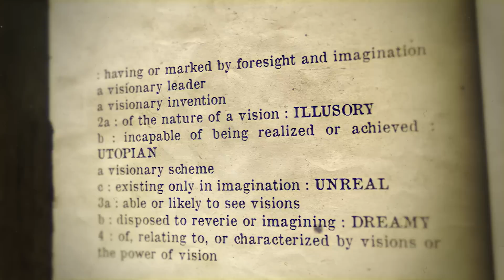Super Bowl Champ Justin Reid & Comedian Lou Young on Football, Fun, Family & Life Lessons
Don’t miss out on all the action this week at DraftKings!  Download the DraftKings app today!

A fun-filled Friday with Super Bowl Champion stopping by The Pivot set in Chiefs Kingdom during the NFL draft festivities and comedian Lou Young swings through for a conversation with a unique perspective about football, 2nd acts in life and importance of family and faith in all that we do.

Fresh off the Super Bowl win in Feb, Justin shares how the past couple months has been a whirlwind of emotion and experiences with his Kansas City teammates that has embodied certain perspective and captured the celebration of being world champions but also added motivation to repeat as champs next season. Justin shares the ups and downs his life has handed him and how all the tough times and let downs served as lessons for him to move forward but also use as teaching moments with his teammates to keep them grounded and focused. Crediting his family and growing up in Louisiana as the backbone of not just the player he is but the man he’s become is an important part of his legacy. Channing can’t let him slide without mentioning the active lifestyle of being a young Super Bowl champion and what type of fun that brings into the mix.

Becoming an internet sensation through his comedic videos and impersonations- Lou Young talks about how playing football was always his dream and getting a chance to pursue his NFL career gave him the work ethic and clout to spin it into a 2nd act of making people laugh by showcasing his personality. Lou is big on putting family first but has made a living by putting himself out there entertaining millions on a daily basis and interacting with star athletes, coaches and organizations.

Lou does some of his impressions and also shares which ones have found him in hot water over the years and which ones have changed his career trajectory. Don’t miss out on this fun episode that leaves you some gems but also makes you laugh! The perfect wknd watch!